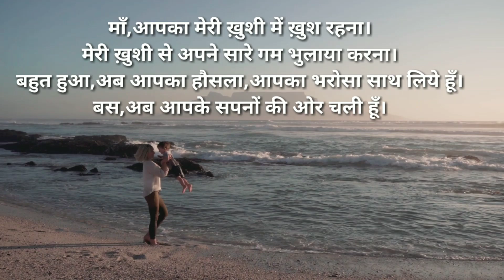माँ...(Mother's day special), By-Pratiksha Thakur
माँ,आपका मेरी हर ख़्वाईश को पूरी करना।
मेरे रूठने पे मुझें झट से मना लिया करना
बहुत हुआ,अब आपका प्यार,आपका आशीर्वाद साथ लिये हूँ।
बस,अब आपके सपनों की ओर चली हूँ।

माँ,आपका मेरी ख़ुशी में ख़ुश रहना।
मेरी ख़ुशी से अपने सारे गम भुलाया करना।
बहुत हुआ,अब आपका हौसला,आपका भरोसा साथ लिये हूँ।

माँ, आपका मेरी हर परेशानी को दूर करना।
और फ़िर अपनी सारी परेशानीयों को भूल जाना।
बहुत हुआ,अब आपको सारी परेशानियों से दूर करने चली हूँ।

माँ,आपका दिन रात काम में लगे रहना,
थककर भी चहरे पे एक मुस्कान लिये रहना।
बहुत हुआ,अब मैं आपके लिए कुछ करने चली हूँ।